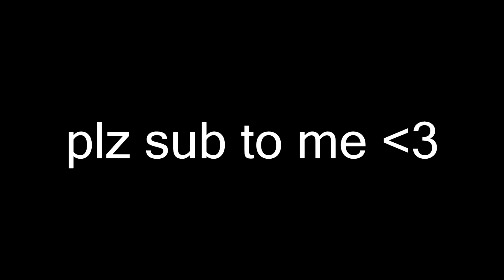Billy Hatcher & The Inconsistent Platforming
This game was such a nostalgic trip, although I don't recall the game fucking me over this bad...